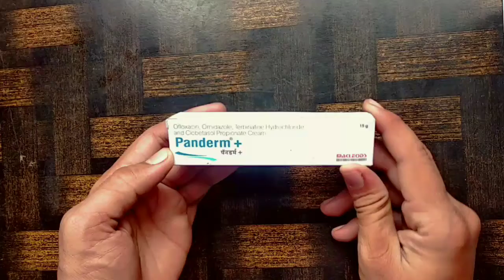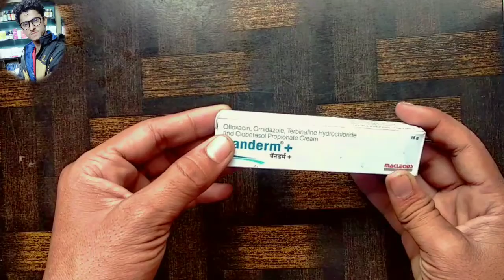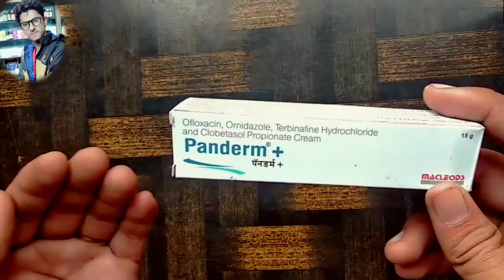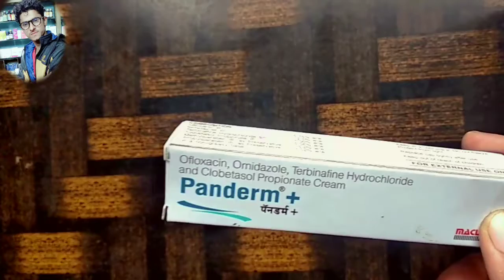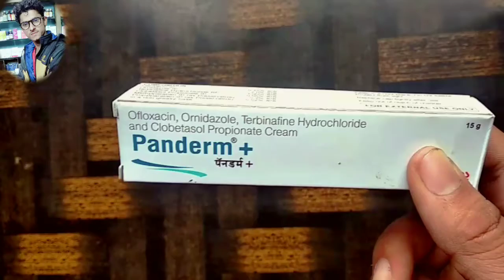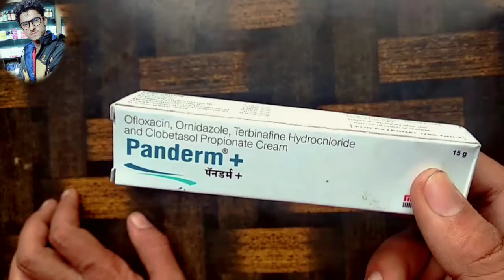Panderm Plus Cream || Panderm plus lagane se kya hota hai || Panderm plus cream kaise use kare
Hey everyone this channel is educational to provide important information about medicine but not advise or suggest for self medication without prescription...

About:-
In this video I shared information about

अस्वीकरण:-
 निम्नलिखित वीडियो विभिन्न पुस्तकों, मीडिया, इंटरनेट स्पेस से एकत्रित शोध और केस स्टडी पर आधारित है।  Waseem Tyagi और निर्माता सटीकता के लिए कोई जिम्मेदारी या दायित्व नहीं लेता है।  वीडियो केवल शैक्षिक और सूचनात्मक उद्देश्य के लिए बनाया गया है और किसी व्यक्ति, किसी व्यक्ति, एसोसिएशन कंपनी या किसी एक के शरीर को नुकसान पहुंचाने, चोट पहुंचाने या बदनाम करने के लिए नहीं बनाया गया है।
 इस चैनल का उद्देश्य अफवाह फैलाना नहीं है कृपया दवा लेने से पहले डॉक्टर की सलाह अवश्य लें।
 Waseem Tyagi कभी भी स्व-दवा की अनुशंसा नहीं करते हैं।

Waseem Tyagi never recommend self-medication.
I wish this video will be helpful for you .

Myself Waseem Tyagi a final year Pharmacy student

Content cover :-